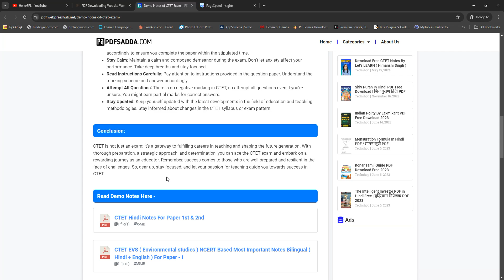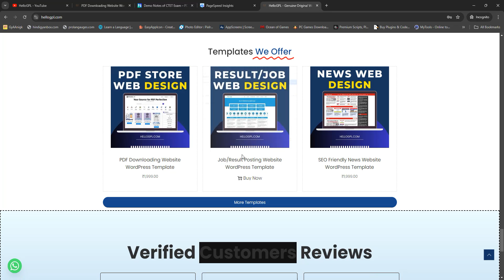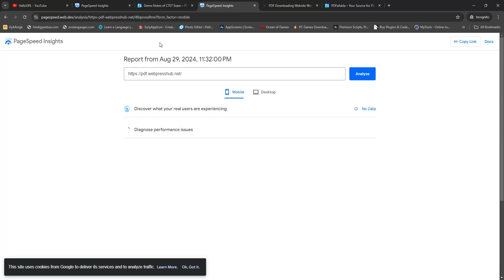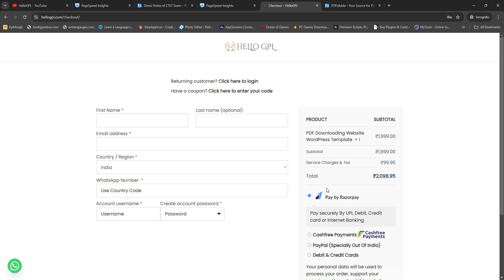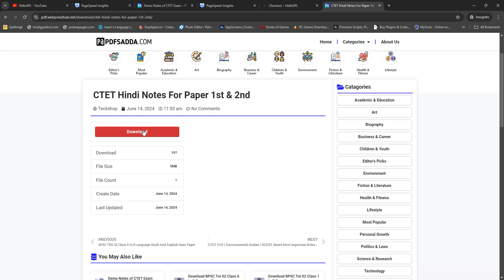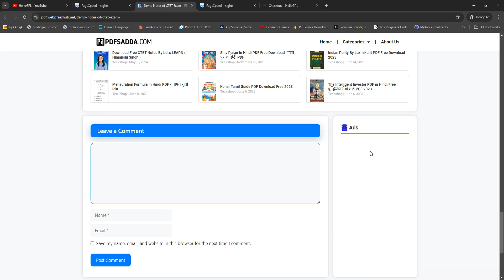WordPress PDF Downloading Website Design Template | How To Create PDF BLOG On WordPress? | HelloGPL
WordPress PDF Downloading Website Design Template | How To Create PDF BLOG On WordPress?

Want To Create PDF Downloading Website Or Looking For A Best SEO Friendly Design For PDF Downloading Website On WordPress, HelloGPL Provides You The PDF Downloading Blog Website WordPress Template Using Generate Press Premium Theme.

Thanks & Regards
- HelloGPL